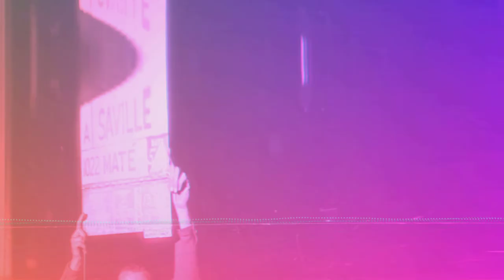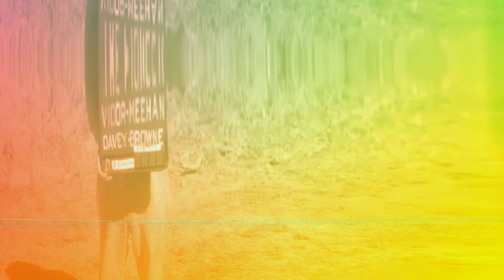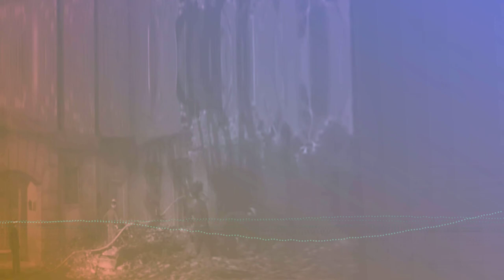1984 de George Orwell Parte 1 Capítulo 6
Una vez más regresamos la distopía  de 1984 de George Orwell donde nos muestran como el partido interfiere en las relaciones humanas,  convirtiendo el amor en una tortura intolerable, como intentan aislar a las personas de unirse en una conexión profunda-